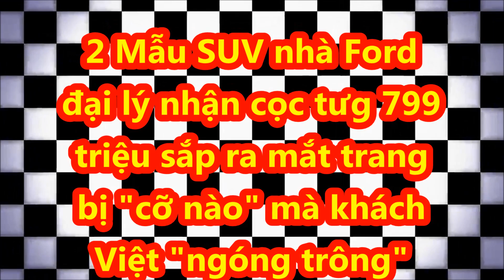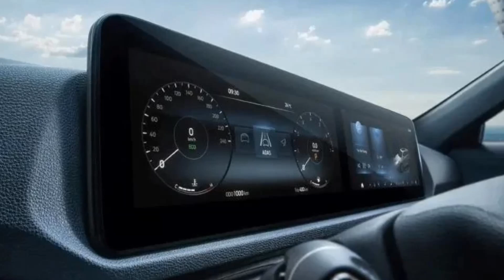2 Mẫu SUV nhà Ford đại lý nhận cọc từ 799 triệu trang bị "khủng" đáng được khách Việt "trông đợi",,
Trong thời gian tới, các mẫu xe mới sẽ được Ford Việt Nam ra mắt khách hàng trong nước gồm: SUV 7 chỗ Ford Everest 2023, bán tải Ranger 2023, Ranger Raptor 2023 và “tân binh” Ford Territory.